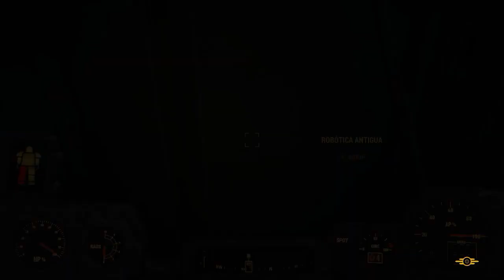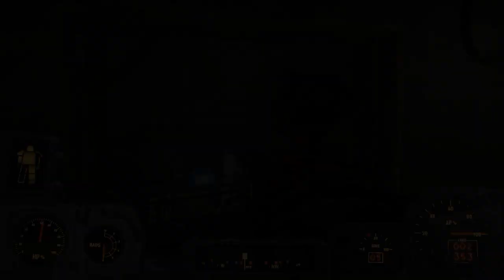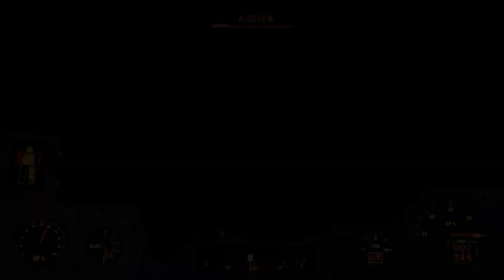FALLOUT 4 | EL FINAL DE MI MISION #27 (FINAL)